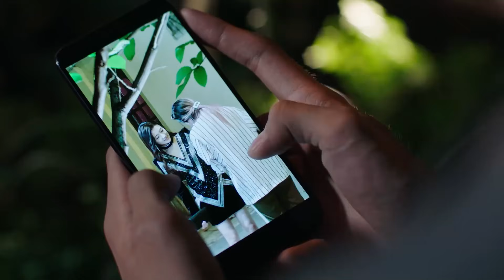Xiyi secretly photographed Jiaxin, but was unexpectedly regarded as a pervert! | You are my destiny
▶Introduction
On a cruise ship headed for the Bahamas, two individuals from contrasting worlds cross paths, setting the course for their intertwined destinies. Timid and unassertive administrative assistant, Chen Jia Xin, encounters the handsome, cultured, and charming Wang Xi Yi, heir to a major toiletries conglomerate. A mix-up in identities complicates their spontaneous one-night stand, leading to further interactions upon returning ashore.

Family pressures arise when Jia Xin becomes pregnant, leading to an arranged marriage with a divorce clause. The child will remain with Xi Yi, who intends to wed his long-time girlfriend, the dancer Shi Anna.

Interference and misunderstandings lead to a tragic event, causing a heartbroken Jia Xin to flee from her emotions and Xi Yi to Hungary, where her friend and art broker, Dylan, is based. Over the next three years, she establishes herself as a potter under the guidance of a prominent mentor, with Dylan providing unwavering support and gradually developing feelings for her.

During their separation, Xi Yi matures and realizes his desire for a family. Meanwhile, he must fend off advances from the delusional Anna, who is plotting to win him back. Dylan continues his quest to find his long-lost sister, from whom he was separated as a child.

Fate and a business deal bring Jia Xin and Xi Yi back together in Hungary. As their shared history and future prospects converge, it's as if they were never apart, offering a chance for love to rekindle.

➣Drama: You are my destiny
➣Total Episodes: 36
➣Genres: Romantic Comedy, Drama
➣Cast: Xing Zhao Lin, Liang Jie